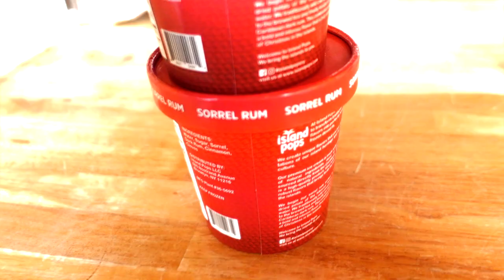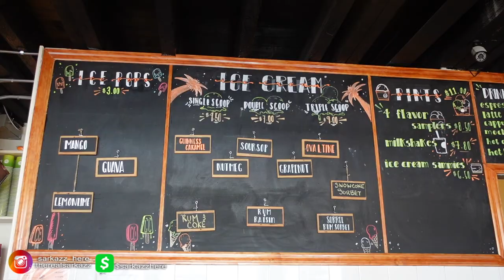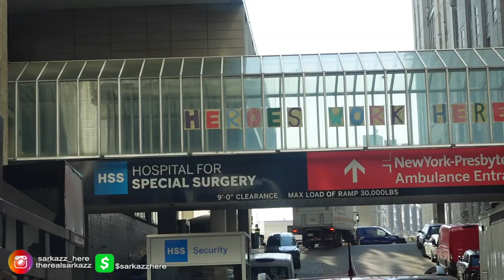Storms & SHERBERT | Sarkazz Vlogs #124